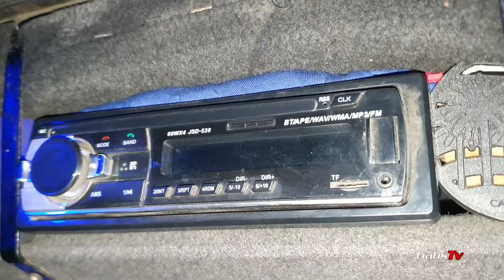Living Legend ng Bagong Silang na Gawa ng Gabs Motors | Michicko Jeepney